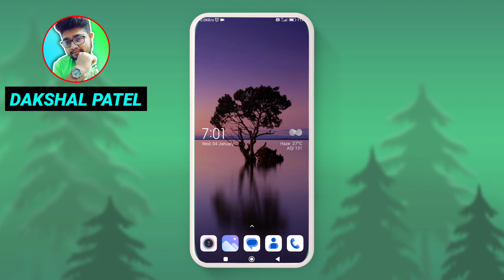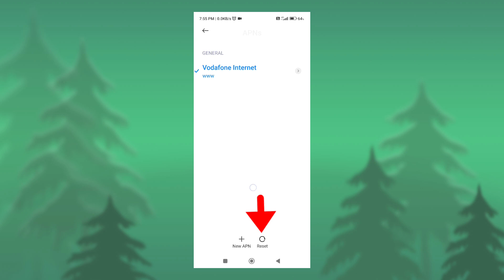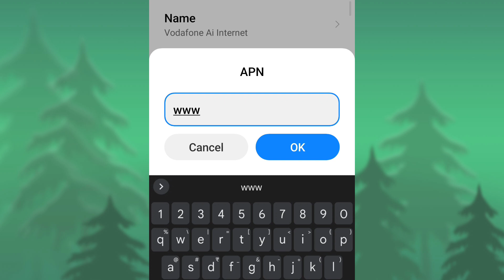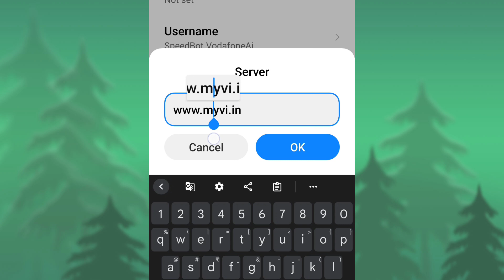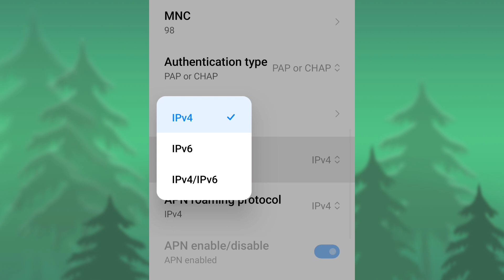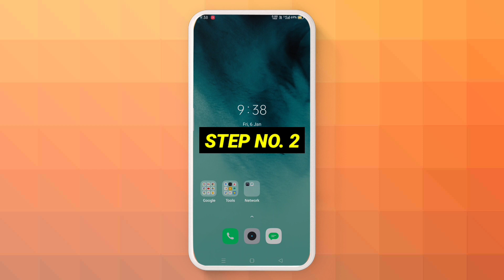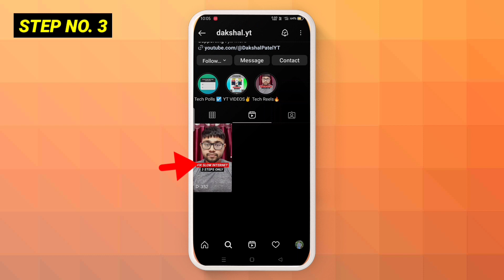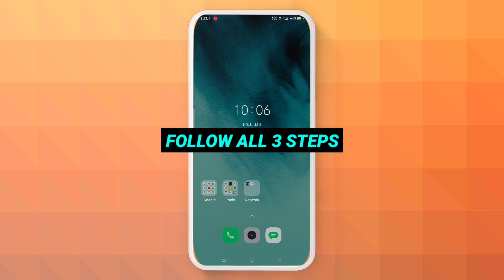Vodafone APN Settings 4G/5G | Vodafone Network Problem | Vodafone Internet Speed Kaise Badhaye Net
Agar aapke paas vodafone sim card hai to Ye settings kar lo, internet chalega rocket se bhi tej, ghar mai bhi !!!

QUERIES SOLVED -
network problem in vodafone sim,
vodafone sim network problem,
vodafone net problem,
vodafoen net not working,
vodafone internet not working,
vodaofne internet settings,

TOPICS COVERED -
vodafone new apn settings 4g,
vodafone network problem,
vodafone internet speed slow problem,
vodafone net slow problem solution,
vodafone apn settings,
vodafone network not showing in mobile,
vodaofne net not working,
vodafone apn settings 5g,
vodafone network nahi aa raha hai,
vodafone internet problem,
vodafone net nahi chal raha hai,
vodafone apn settings 3g,
vodafone network setting,
vodafone apn,
vodafone network speed,
vodafone internet speed,
vodafone net setting,
vodafone apn settings,
vodafone network issue,
vodafone data not working,
apn settings for vodafone 4g,
vodafone 5g apn settings,
vodafone server down today,
vodafone server problem,
vodafone signal problem,
vodafone tower problem,
vodafone volte not showing,
vodafone volte not working,
vodafone problem,
vodafone problem with network,
how to increase vodafone 4g speed,
vodafone speed internet setting,
vodafone speed increase,
latest vodafone apn settings,
vodafone fastest apn settings,
vodafone fast apn,
vodafone fast internet apn setting,
vodafone fast network setting,
best apn vodafone 4g,
best apn vodafone,
vodafone high ping problem,
vodafone high speed net setting,
vodafone high speed apn setting,
new apn vodafone,
vodafone slow internet problem,
vodafone slow net problem,
how to fix vodafone 4g network problem,
vodafone 4g network problem solution,
vodafone 4g apn settings india,
how to fix vodafone 4g to 3g network problem,
vodafone 3g network problem,
vodafone 3g apn settings,
access point vodafone,
access point name vodafone,
vodafone access point settings for 4g,
vodafone access point settings for android,
vodafone access point setting,
vodafone access point settings for 3g,
network problem vodafone,
vodafone no network problem,
vodafone no service problem,
vodafone not registered on network,
internet problem in vodafone,
vodafone pubg ping problem,
vodafone pubg server problem,
vodafone free fire network problem,
vodaofne bgmi pinh problem,
net problem in vodafone,
vodafone ping problem in bgmi,
vodafone ping problem in free fire
vodafone ping problem,
gaming apn for vodafone,
vodafone gaming apn setting,
how to solve vodafone ping problem in free fire,
vodafone low ping apn,
vodafone low network problem,
how to increase vodafone network speed,
vodafone setting,
vodafone settings for fast internet,
how to increase vodafone net speed,
vodafone default apn settings,
how to increase vodafone speed,
vodafone latest apn settings,
how to increase internet speed in vodafone,
vodafone best apn settings,
vodafone best apn for free fire
vodafone best apn for bgmi,
how to increase net speed in vodafone,
vodafone new apn settings,
vi apn,
vi,
how to fix vodafone network problem,
how to fix vodafone internet not working,
how to solve vodafone 4g network problem,
how to solve vodafone network problem,
how to solve vodafone internet problem,
how to increase vodafone signal strength,
how to increase vodafone network,
how to increase network speed in vodafone,